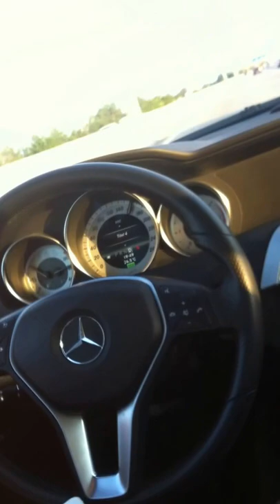Texting while driving 180 kmph, not bad! | Sead Ibisevic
Leaving Austria with beautiful sunset... :)